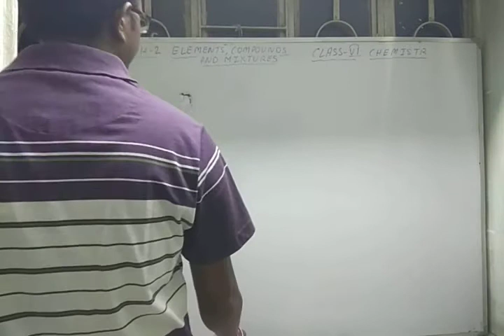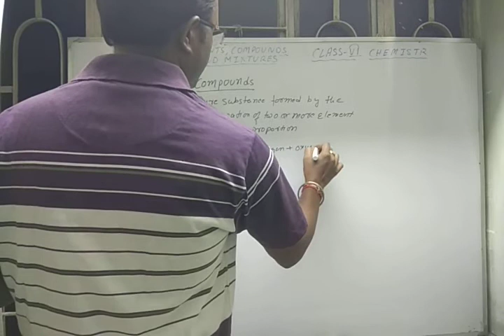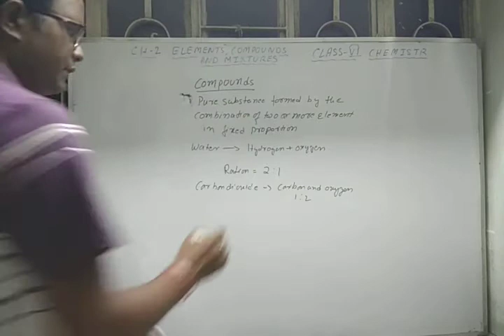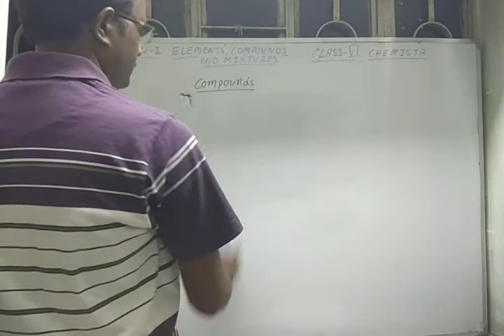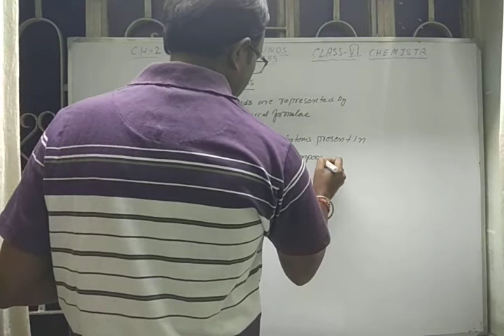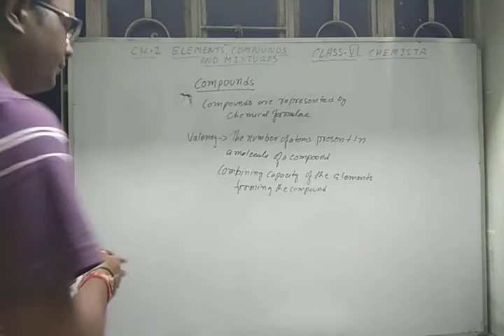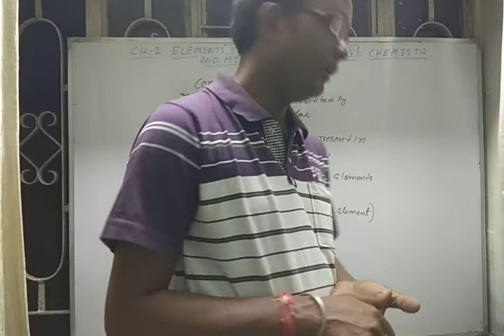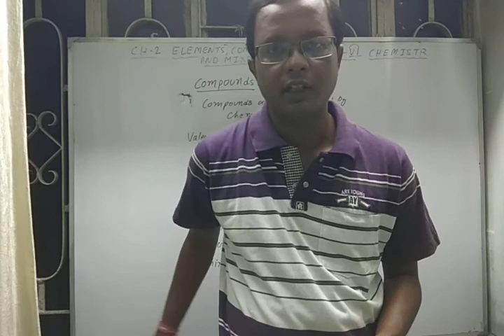15 August 2021 CLASS-6 CHEMISTRY CH-2 REVISION PART-4